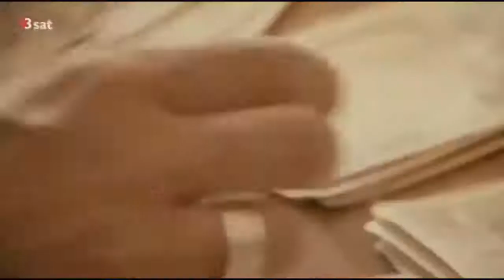Bitcoin - Eine Welt ohne Banken - Intro Ausschnitt 3SAT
Dieser Kanal dient der Archivierung und Sammlung von Beiträgen zum Thema Bitcoin und Kryptowährungen. Sollten Unklarheiten bei der Quellenangabe bestehen, bitte kontaktieren Sie mich.